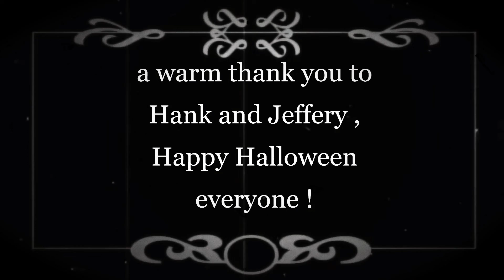𝔩𝔦𝔩𝔶 𝔭𝔢𝔢’𝔰 𝟕 𝔪𝔦𝔫𝔲𝔱𝔢𝔰 𝔦𝔫 𝔥𝔢𝔩𝔩 𝟐𝟎𝟐𝟐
my set for HeadInABoxDigital’s annual 7 Minutes In Hell livestream